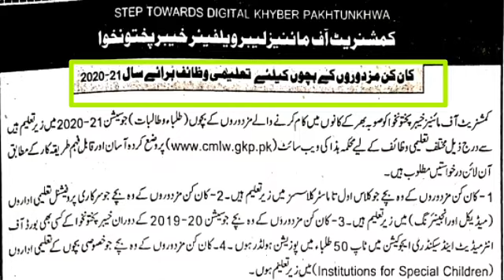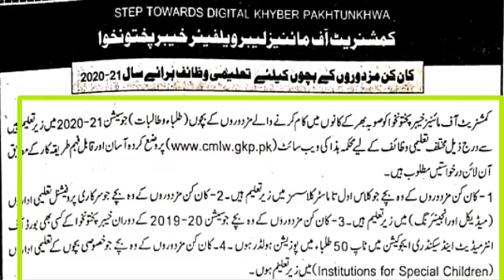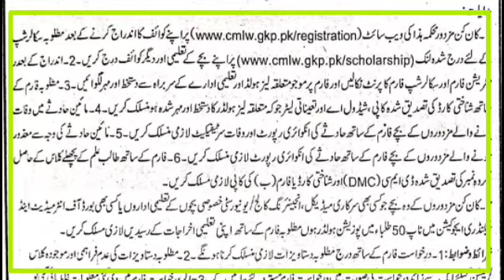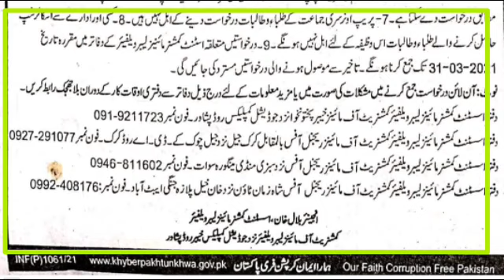schalorship for miner laboures in kpk 2021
Assalamualikum friends

kpk miners scholarships
labours scholarships 2021
miner labours scholarship in kpk child 2021